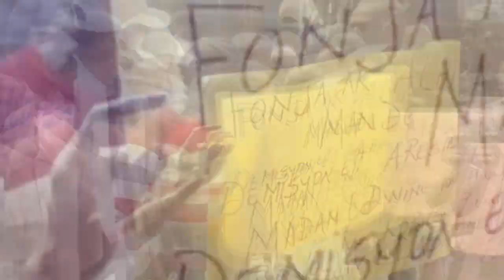Wipip, Krisla ta bon sou TiLapli nan kou zesi..Yo dekapite sòlda, Bon pye Ti Lapli sovel anba ktouch